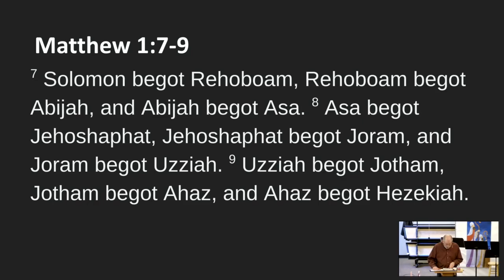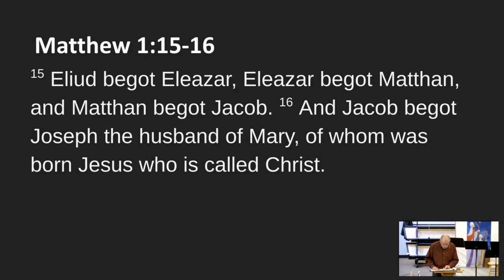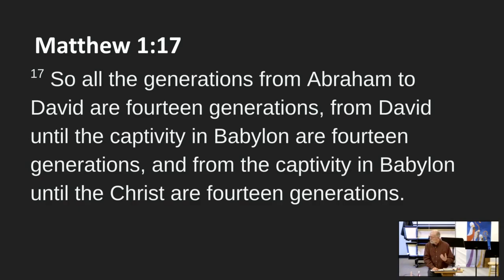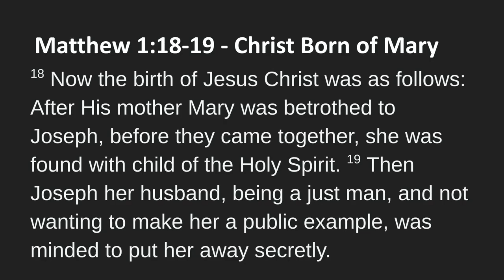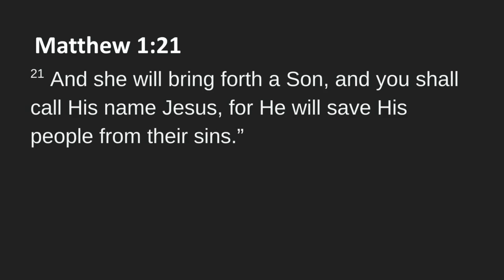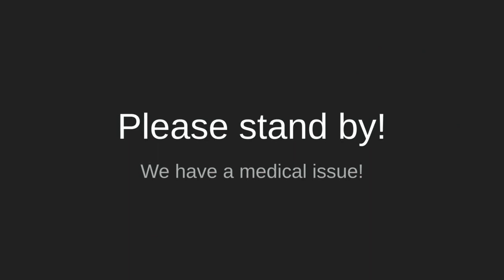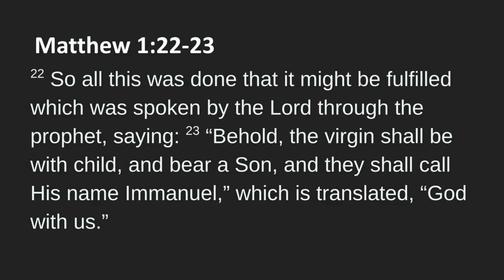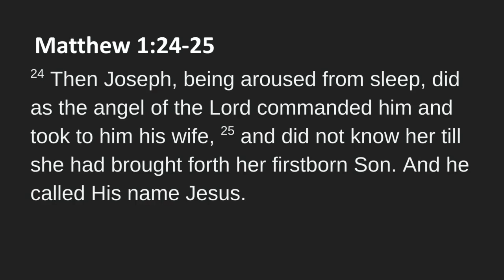Heart Song Church service on 12/17/2023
Sunday service "More than a Carpenter" with Dr. Chad Wight.